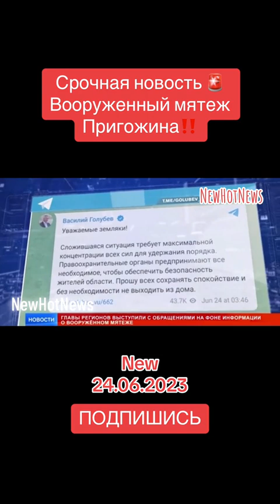Armed attack on Moscow, Civil War